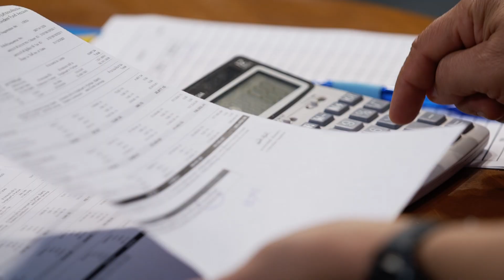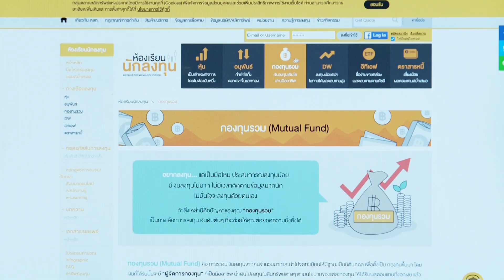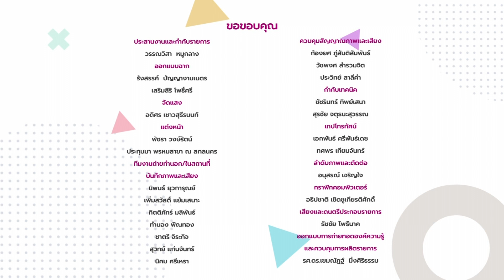◣มสธ.◢ 99321 เรื่องเตรียมตัวอย่างไรเมื่อถึงวัยเกษียณ ตอนที่ 2 เก็บเงินอย่างไรให้พอใช้ยามเกษียณ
สาระสำคัญสรุป : ชุดวิชา 99321 การประยุกต์เทคโนโลยีสารสนเทศและการสื่อสารสำหรับผู้สูงอายุ
เรื่องเตรียมตัวอย่างไรเมื่อถึงวัยเกษียณ ตอนที่ 2 เก็บเงินอย่างไรให้พอใช้ยามเกษียณ
วิทยากร นิภาพันธ์ พูนเสถียรทรัพย์ (CFP®, ACC นักวางแผนการเงิน นักเขียน และวิทยากร
บริษัท โปรฟิต โปรเฟสชั่นแนล จำกัด)

▸ STOU CHANNEL [ Educational Channel for All ]